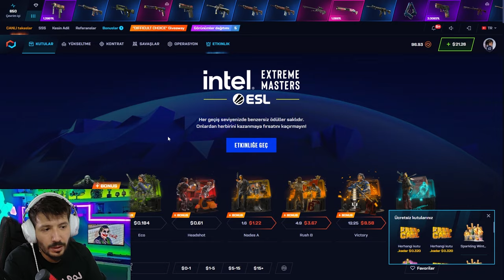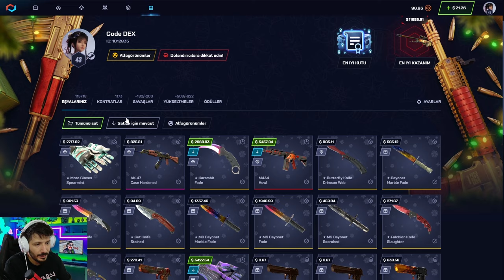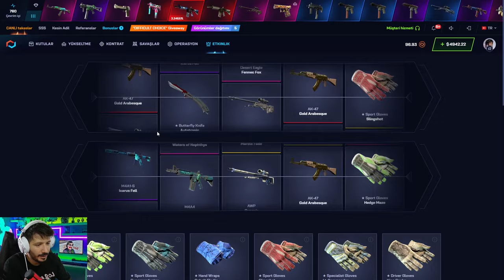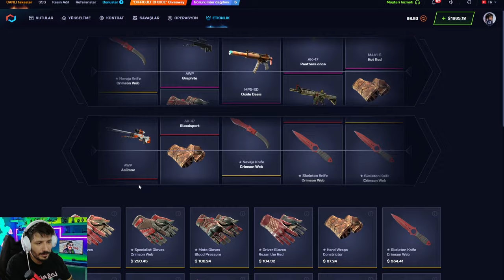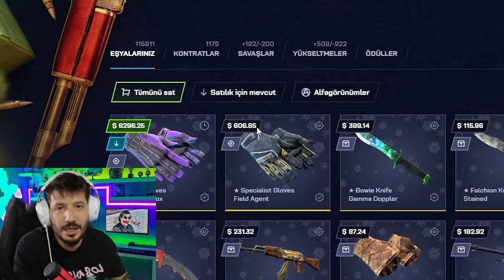GOLD ARABESQUE KATLATAN KASAYI AÇTIK Csgonet Promo Code 2024